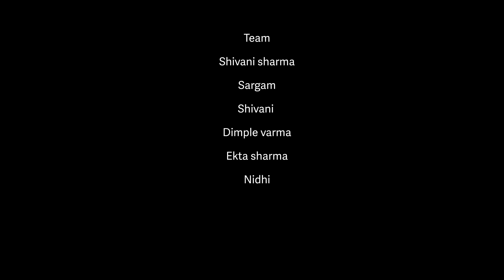1st Prize Wining Mime By GDC SolanIn HPU Youth festival Group 4At GDC College Rohru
Title: "Silent Symphony Triumph: GDC Solan Takes 1st Prize at HPU Youth Festival Mime Competition!"

Description:
🏆 Witness the mesmerizing performance that clinched the 1st prize at the HPU Youth Festival Mime Competition, hosted at Rohru College! 🎭 The talented team from GDC Solan, led by the visionary Mime Director Sohan Kapoor, delivered an unforgettable silent symphony that resonated with creativity and precision.

👥 Meet the stellar performers:
- Shivani Sharma
- Sargam
- Shivani
- Dimple Varma
- Ekta Sharma
- Nidhi

🌟 Immerse yourself in the artistry and emotion brought to life by this exceptional team. From captivating expressions to seamless coordination, every moment of their performance showcased the dedication and passion they poured into their craft.

👏 Let's applaud GDC Solan for their outstanding achievement, and a special shoutout to the brilliant individuals who made it all possible. Congratulations to the entire team for this well-deserved victory!